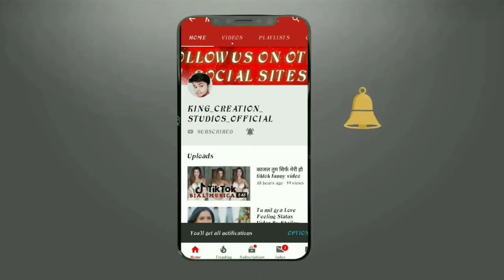Love Feeling Status Video